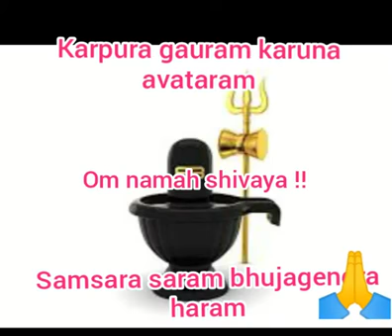Karpura gauram karuna avataram song lyrics with audio